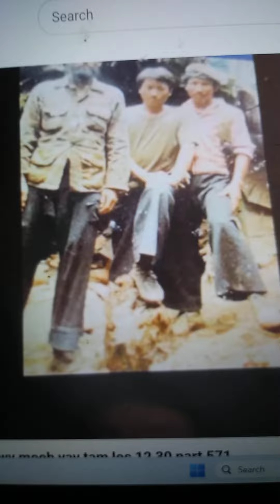Patha Gab Choj Huabtais zoov Zuag Hawj Tswv nyuam Vaj thiab Fwj Vaj Hmoob Vietnam